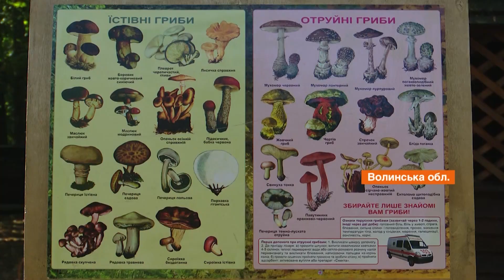Як правильно збирати гриби та кому категорично не можна їх їсти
У поліських та волинських лісах у розпалі грибний сезон. З порожніми кошиками ніхто не виходить.

Проте лісівники та медики вкотре нагадують, якщо не впевненні, що то за гриб, то брати його не варто.

Як правильно збирати гриби та кому категорично не можна їх їсти - дивіться онлайн у сюжеті Фактів ICTV.

Автор відео: журналіст програми Факти ICTV - Катерина Курбанова, оператор - Павло Лісівненко.